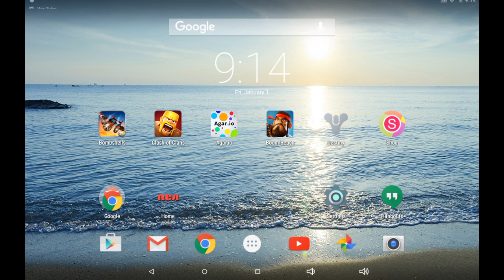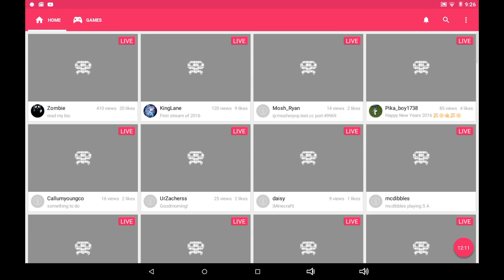Clash of clans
I have started but I sucks